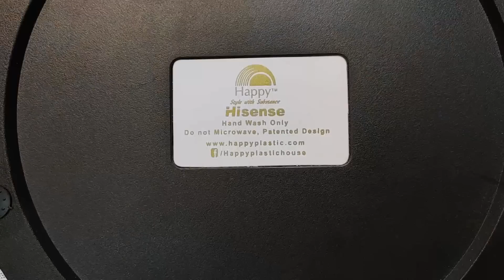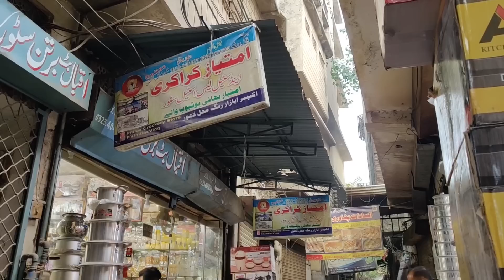1 Hazar May Imported Dinner Set | Best Crockery Wholesale market in Pakistan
1 Hazar May Imported Dinner Set | Best Crockery Wholesale market in Pakistan | Imported Crockery | Kitchen items | Dinner Set | Business ideas in pakistan

business ideas
business
small business ideas in pakistan
online business